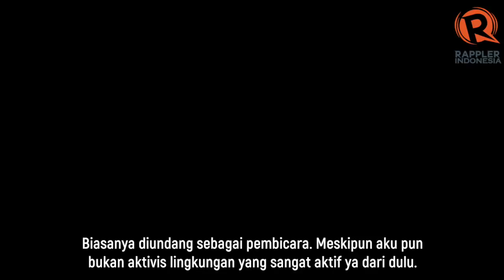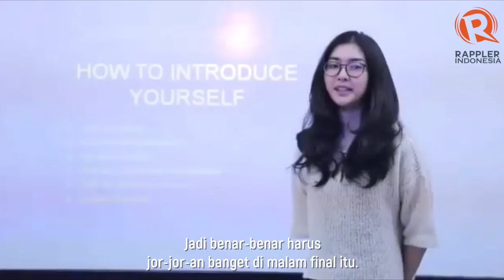Persiapan Kevin Lilliana menuju Miss International 2017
Puteri Indonesia Lingkungan 2017 Kevin Lilliana siap membawa nama bangsa ke ajang ‘Miss International 2017’. Apa saja yang dipersiapkan?